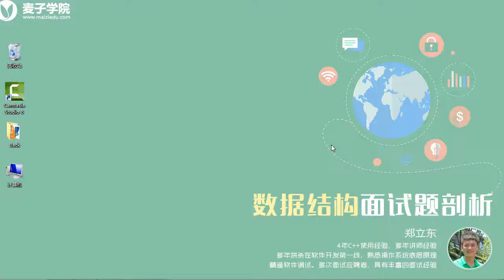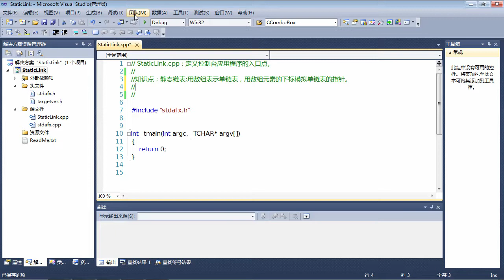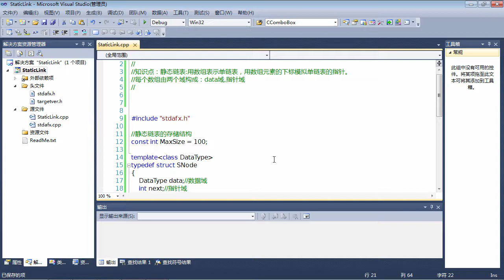数据结构面试题-5.数据结构面试题-静态链表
学习嵌入式开发，不仅要学习嵌入式开发相关的理论知识、能运用这些知识进行实战开发，还需要清楚面试过程中，企业一般都问些哪些问题，这样才能更顺利的进入理想企业。本阶段，我们为大家介绍的就是面试中，数据结构相关面试题的集锦，助你面试更加顺利。